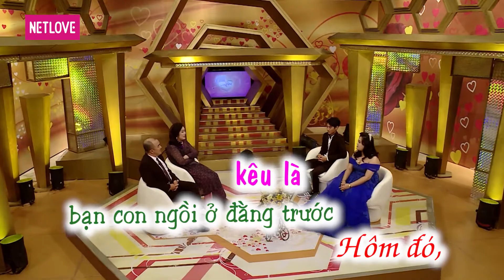Vợ Chồng Son - Tập 163: Chia tay đòi quà, vợ lôi vào phòng đánh 2 trận và chỉ cho 10 ngàn đi làm